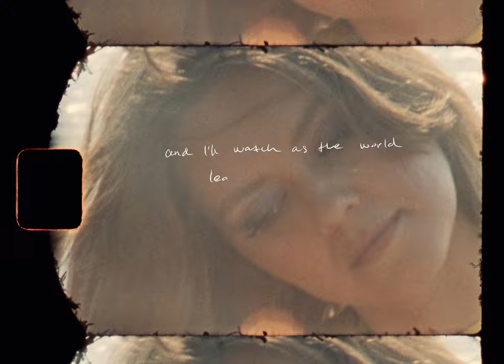First Aid Kit - Everybody's Got to Learn (Official Lyric Video)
Official Lyric Video for “Everybody’s Got to Learn” by First Aid Kit

Listen to & Download "Palomino Deluxe (Child of Summer Edition)" out now

Directed, Filmed and Edited by: Olof Grind
Makeup by: Josephine Golan
Hair by: Linnéa Hellbom
Costume Designer: Lisa Sander
Photo Assistant: Chris Samuels

Lyrics:
You’re going to take every chance that is given to you
I believe in you you’re going to see this through
You’re going to break your little heart in two
And it’s going to bend but heal with time

There’ll be dancing on tables
There’ll be tears on the phone
There’ll be nights that you’ll regret babe
There’ll be days you’ll feel all alone
But you’re not alone

The blues and the bliss you’ll hit and you’ll miss
Let the waves come crashing in you’ll be soaked to the skin
And no matter how I’ll try and I’ll try
To ease all your pain you have to feel it all the same
Everybody’s gotta learn
Everybody’s gotta learn their own lesson

You’re going to tell me how much you hate me someday
And I’ll watch as the world leads you astray
You’re going to leave me and I won’t stand in your way
And it’s going to hurt but I’ll deal in time

There’ll be kissing strangers
There’ll be missing home
There’ll be nights that you’ll forget babe

Everybody’s gotta learn (everybody’s gotta learn)